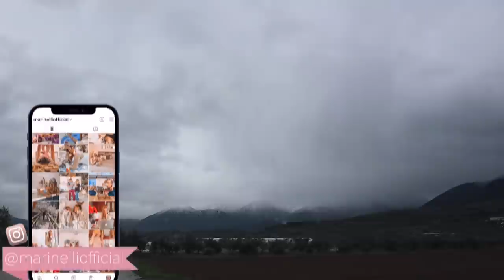Έβαλα αλυσίδες χιονιού και φύγαμε για τα χιόνια | Marinelli